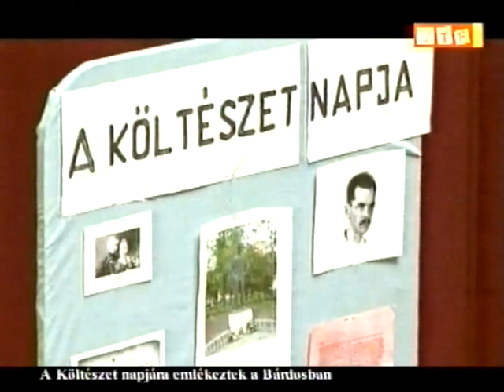Költészet napja a Bárdosban 2008.